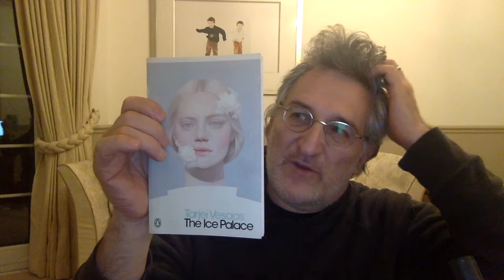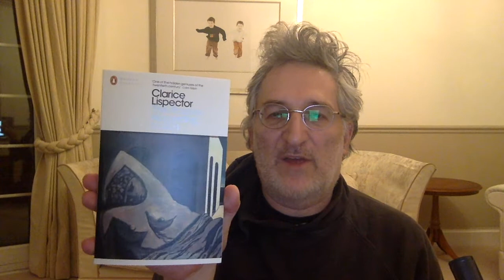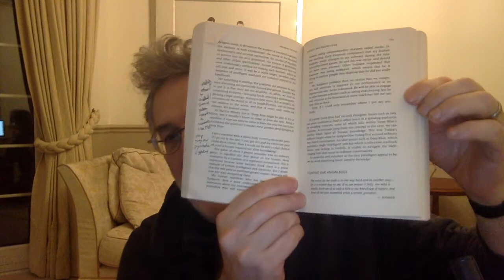52 Nifty Bookish Q's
Questions
52 NIFTY BOOKISH Q’s
1. What book are you reading right now?
2. What was the last thing you highlighted?
3. What do you plan to read next?
4. One fiction writer, living or dead, with which I would like to grab a drink.
5. One non-fiction writer, living or dead, with which I would like to grab a drink.
6. One poet, living or dead, with which I would like to grab a drink.
7. One booktuber with which I would like to grab a drink.
8. Emily Dickinson or Edgar Allen Poe?
9. Hemingway or Fitzgerald?
10. Jane Austen or Charles Dickens?
11. Harris or Hitchens?
12. Stephen King or Michael Crichton?
13. Bret Easton Ellis or Chuck Palahniuk?
14. Kurt Vonnegut or John Green?
15. Shakespeare’s poems or plays?
16. Adrian Fort or Dalton Gentry?
17. Cormac McCarthy or JK Rowling?
18. Hannibal Lecter or Voldemort?
19. TC Boyle or George Saunders?
20. Good writing or good story?
21. YA or Children’s Lit?
22. Irony or humor?
23. Sci-fi or horror?
24. Fantasy or non-fiction?
25. Rather find a new-favorite contemporary writer, or a new-favorite old time great?
26. Sonnet or haiku?
27. Sestina or villanelle?
28. Spend the evening at a library or bookstore?
29. Magazine or Wikipedia article?
30. Dictionary or encyclopedia?
31. The writer I would like to write my biography.
32. I do/ do not highlight in my books.
33. I do/ do not write in my books.
34. Earliest memory of a library?
35. Last time you went to the library?
36. Have you ever stolen/accidentally stolen books from the library?
37. Ballpark: How many books do you own?
38. How many books do you think would make for a reasonable personal library?
39. So, there’s sense and sensibilities and sea monsters, pride and prejudice and zombies, etc, how do you feel about the phenomenon?
40. Horror trope you would like to see get more love?
41. Something that you think gets underutilized in sci-fi?
42. Flash fiction: Form of and format of literature, or, it’s just a short short story, dummy?
43. If you could own one book from all of history, what would it be?
44. Audiobooks. The same as reading?
45. Most literary songwriter of your lifetime?
46. What writer embarrasses you the most because you haven’t read them?
47. What writer embarrasses you because you’ve read too much from them?
48. What is a biography you are looking forward to reading?
49. Do you have a dream reading cubby?
50. Last literary phenomenon that really got your gears grinding?
51. What was the last piece of literature that changed the way you read?
52. What booktuber have you been watching the most recently?